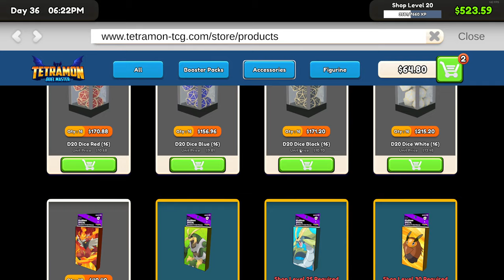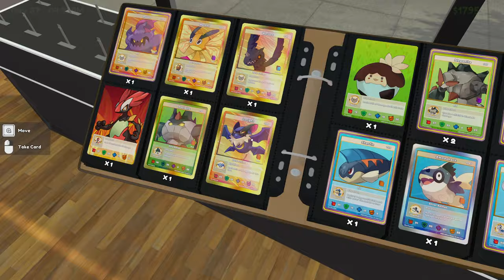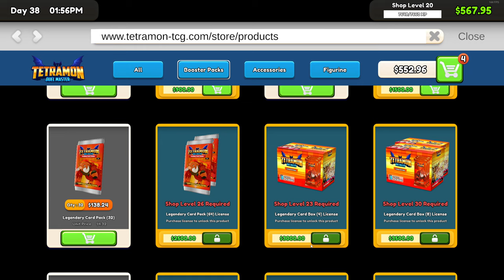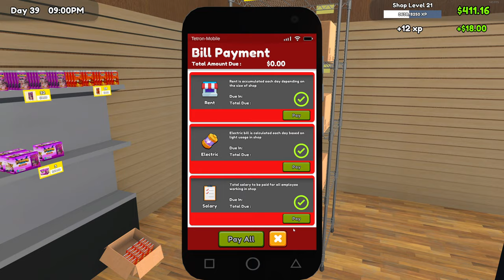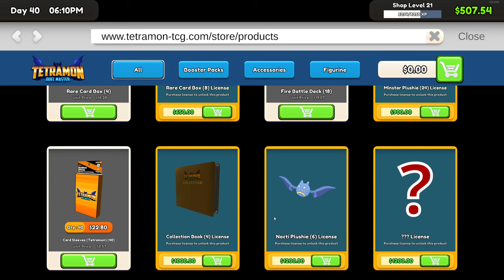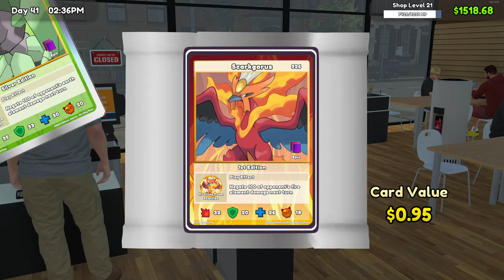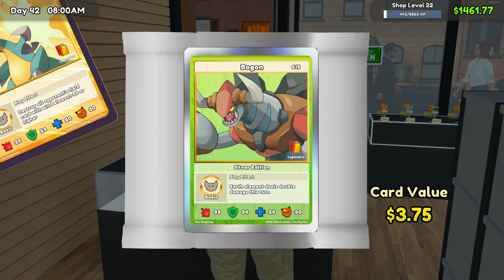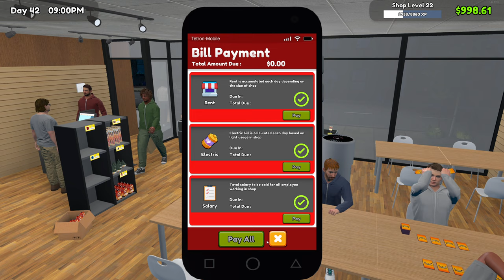Legendary Card Packs! - TCG Card Shop Simulator - Part 6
Week 6 at the Card Shop! This week we unlock Legendary Card Packs, and of course, rearrange the shop as we go. New shelves and Card Tables..

Lets Play a laid back fun Sim about a Trading Card Game Shop, where we will buy packs of cards and open them by the thousand, searching for rare cards to keep or sell. We grow the shop one customer at a time.

Magic: The Gathering Table Top Games